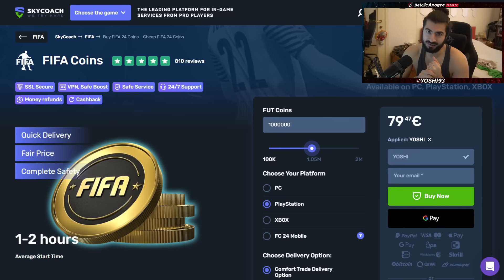I MIEI PICK ICON 88+ TUONO/WINTER APPENA RICARICATI DAL DROP ESILARANTE